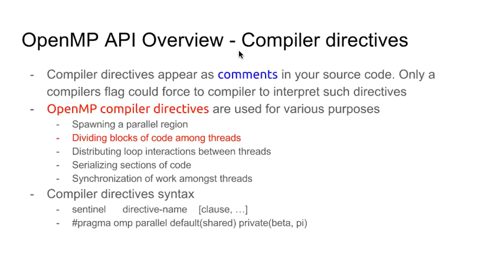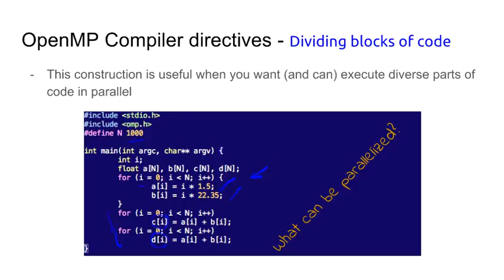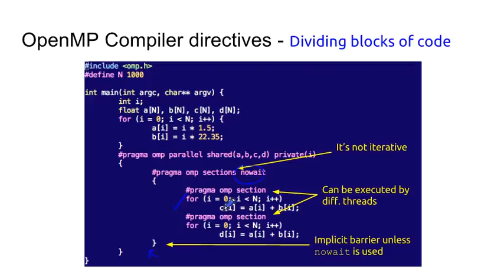DS 11 OMPDividingBlocks